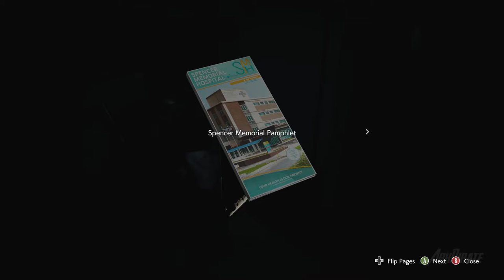FINDING DR. BRAD! - Resident Evil 3 Gameplay Walkthrough Part 8 (PC)